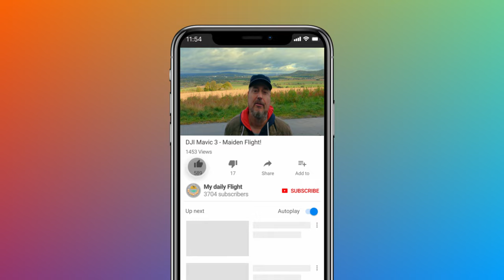Deep Dive into DJI Pocket 2 Audio: Comprehensive 4K UHD Testing & Analysis | Part 2 🎤🎥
Continuing our exploration into the DJI Pocket 2's audio capabilities with a thorough testing in 4K UHD 30fps. Dive into the sonic depths of this compact vlogging powerhouse and discover how it can amplify your content creation journey! DJIPocket2 AudioQuality 4KUHD Vlogging CompactCamera HighFidelityAudio DetailedReview TechInsights GimbalCamera ContentCreation 🛒 Get My Super Tripod Sticks for DJI Mavic 3, Air 2(S), and Mini 2: Here 🎥 Explore More with DJI: DJI Pocket 2 - Magic at Hand DJI Mini 2 - Make Your Moments Fly DJI Mavic Air 2 - Up Your Game 👍 Like the video, 💬 share your thoughts in the comments, and ▶️ subscribe for more tech reviews and insights!

Timestamps:
0:00 Opening
6:00 Testing
10:00 Thoughts

Call to Action:
🛒 Get My Super Tripod Sticks for DJI Mavic 3, Air 2(S), and Mini 2:

Here
🎥 Explore More with DJI: